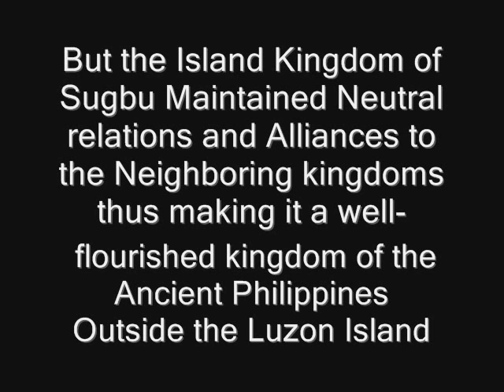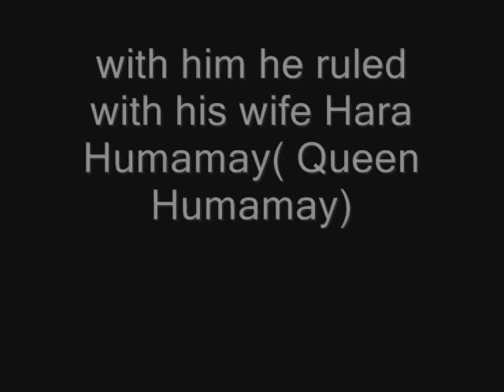Cebuano Royalties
Rajah Humabon,Rajah of Cebu and And his wife Hara Humamay. a certified Royal couple of The Philippines